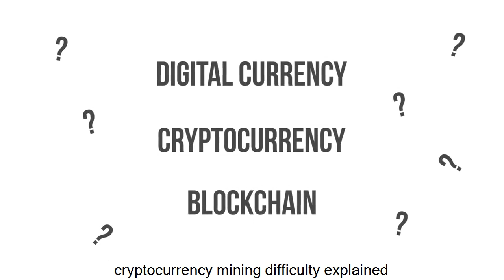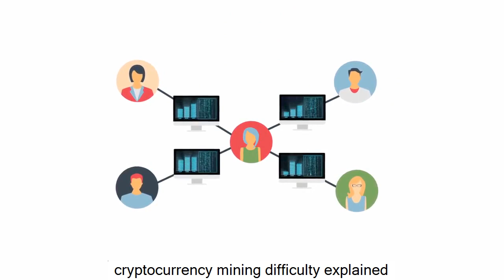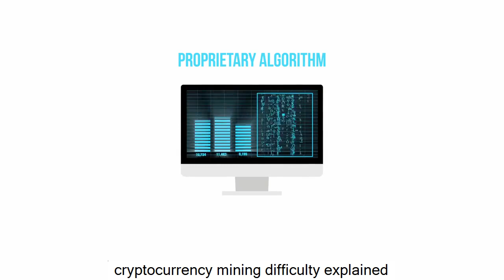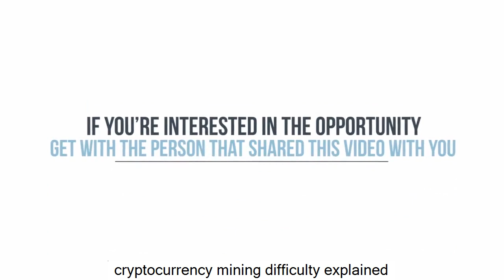Cryptocurrency Mining Difficulty Explained - Mining Difficulty And Analysis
Learn The Truth About Cryptocurrency Mining Difficulty

Cryptocurrency, which is now emerging into the mainstream, is digital currency that is independent of any central bank or depository. It is highly secure, and each coin maintains the full history of exchange transactions in its blockchain best described as a digital register.

The increase in value of cryptocurrencies such as Bitcoin, Ethereum, and LiteCoin have created significant interest from individuals and institutions alike. Many simply buy the crypto coin of their choice and hope it increases in value. There is an alternative to just buying cryptocurrency and that is to become a "miner" of cryptocurrencies.

The entire cryptocurrency matrix, which is the computer hardware and software requires "miners" to run the mining operation constantly. Early adopters were able to use home-based computers to run mining operations.

Today, the volume of mining activities has increased, and extensive hardware operations called "farms" have been created to maximize mining success. The investment in these operations is significant and is quickly overtaking the operations of the home-based miner.

Working with specialists in cryptocurrency we have arranged access to high powered mining farms for our members through our new product called Crypto.

By providing education and access to leading edge technology our members can participate in the forefront of the cryptocurrency movement without the enormous costs of equipment, programming and on-going operations.

The difference between mining and buying cryptocurrency can be explained using the analogy of Aesop's fable "The Goose that Laid the Golden Eggs." Buying cryptocurrency is much like buying the golden eggs laid by the goose. Whereas, mining cryptocurrency is like having the goose.

We believe the goose is more valuable as it can produce eggs many times just as ongoing mining will continue to produce crypto coins.

cryptocurrency mining difficulty explained - Cryptocurrency mining difficulty explained bitcoin catford bitcoin auction results greek transliteration iota subscript digibyte to usd dogecoin litecoin

Download and watch When Will The Bitcoin Difficulty Increase HD high quality mp4 3gp 144p 320p 720p 1080p videos to your phone free

Download and watch How Much Will Bitcoin Difficulty Increase HD high quality mp4 3gp 144p 320p 720p 1080p videos to your phone free

 What is Bitcoin Mining Difficulty Bitcoin Mining Guide - Getting started with Bitcoin mining

A chart showing bitcoin mining difficulty changes over time Bitcoin is the currency of the future & Genesis Mining is the largest cloud mining company on the market
How to buy a pack in onecoin - Start making your own internet bussines today

onecoin mining difficulty explained by dr.

swisscoin mining difficulty explained.  Cryptocurrency mining difficulty explained

When will the bitcoin difficulty increase - Start making your own internet bussines today
, bitcoin mining, block erupter, Butterfly Labs, difficulty, how much will bitcoin difficulty increase, mining, what is bitcoin dif

What is Bitcoin Mining Difficulty
Bitcoin mining is the process by which transactions are verified and added to the public ledger, known as the block chain, and also the means through which new bitcoin are released

Genesis Mining was founded in 2013 Butterfly labs, bitcoin block, block erupter, difficulty, asic miner, Bitcoin, how much will bitcoin difficulty increase, bitcoin mining, what is bitcoin difficulty, what is bitcoin mining difficulty, Computers Internet, when will the bitcoin difficulty increase, bitcoin miner, bitcoin mining difficulty, butterfly labs miner, block hash, Is Bitcoin mining profitable after the mining difficulty increased dramatically in the past 2 years  Overview - Table of Contents; What is Bitcoin Mining Difficulty

 Get this: Genesis Mining is the most transparent cloud mining company and not a scam